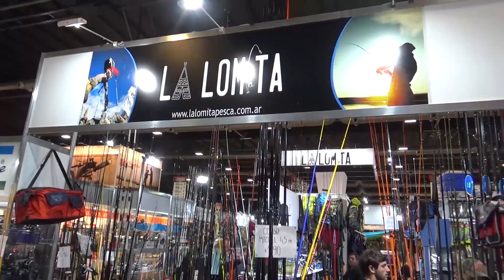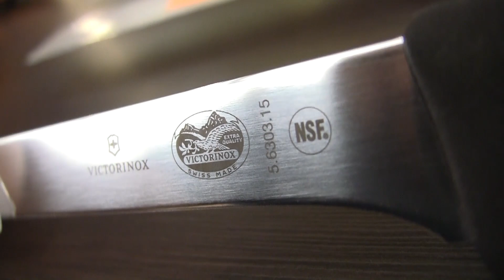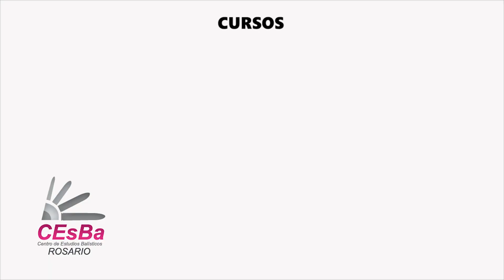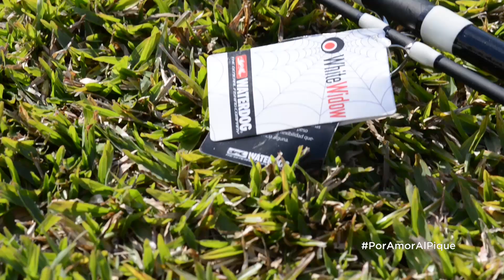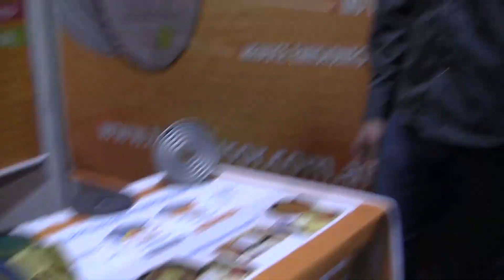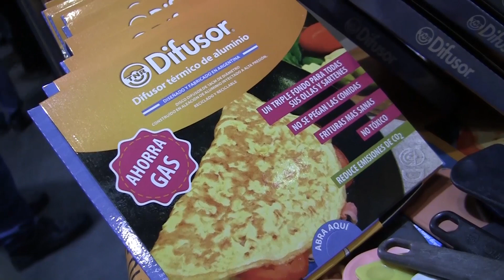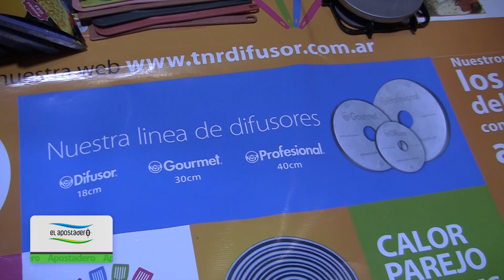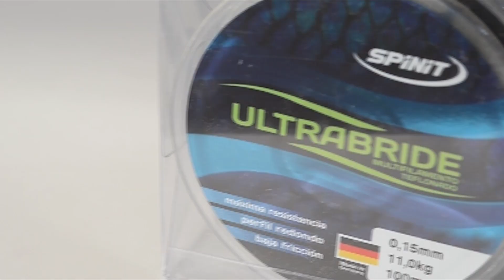El Apostadero 928. Programa completo